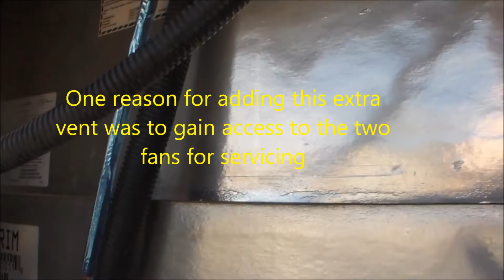Vent Movie 2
Adding a second Norcold vent